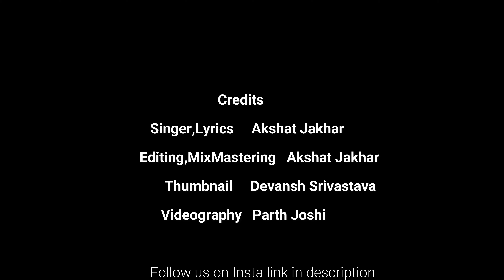Gully Ke Kutte - Haters || Rap song for Haters || Akshat Jakhar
🔴Amazing Website🔴

1) Akshat Jakhar

2) Devansh Srivastava

3) Parth Joshi